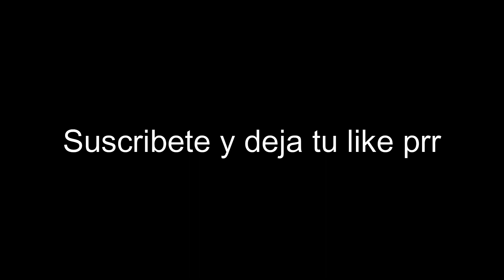Vicky Palami bailando bien😲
IIIIIIIIIIIIIIIIIIIIIIIIIIIIIIIIIIIIIIIIIIIIIIIIIIIIIIIII
IIIIIIIIIIIIIIIIIIIIIIIIIIIIIIIIIIIIIIIIIIIIIIIIIIIIIIIII
IIIIIIIIIIIIIIIIIIIIIIIIIIIIIIIIIIIIIIIIIIIIIIIIIIIIIIIII
IIIIIIIIIIIIIIIIIIIIIIIIIIIIIIIIIIIIIIIIIIIIIIIIIIIIIIIII
IIIIIIIIIIIIIIIIIIIIIIIIIIIIIIIIIIIIIIIIIIIIIIIIIIIIIIIII
IIIIIIIIIIIIIIIIIIIIIIIIIIIIIIIIIIIIIIIIIIIIIIIIIIIIIIIII
IIIIIIIIIIIIIIIIIIIIIIIIIIIIIIIIIIIIIIIIIIIIIIIIIIIIIIIII
IIIIIIIIIIIIIIIIIIIIIIIIIIIIIIIIIIIIIIIIIIIIIIIIIIIIIIIII
perdon por el clickbait xd